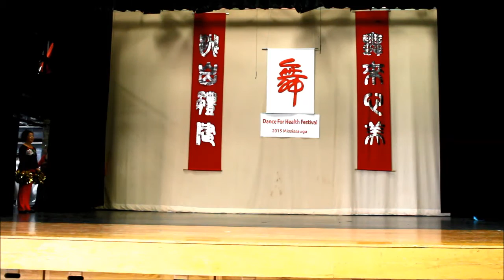MCAO - 今夜舞起来 By 密市华人艺术团